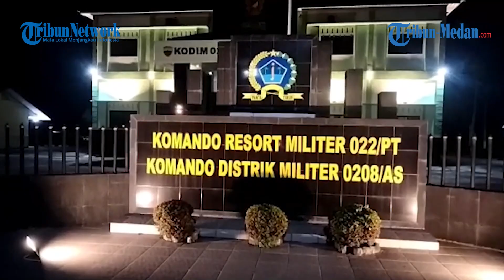Penampungan PMI Ilegal di Asahan Digerebek, 58 Orang Mau Dibawa ke Malaysia via Jalur Tikus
TRIBUN-MEDAN.com, ASAHAN - Kodim 0208/Asahan mengamankan 58 orang calon pekerja migran Indonesia (PMI) Ilegal di rumah persinggahan di Jalan Kelapa, Kelurahan Selawan, Kecamatan Kota Kisaran Timur, Kabupaten Asahan, Senin (7/2/2022) dini hari.

58 orang pekerja migran Indonesia Ilegal tersebut ingin menyebrang ke Malaysia untuk mengadu nasib.

Calon pekerja migran Indonesia ini berasal dari berbagai daerah di Indonesia, mulai dari Provinsi Aceh, Medan, Jawa Tengah, hingga Nusa Tenggara Timur.

Rencananya, saat penggerebekan tersebut, 58 PMI Ilegal sedang mempersiapkan diri untuk keberangkatan dengan menaiki colt diesel.

Dandim 0208 Asahan, Letkol Inf Franki Susanto mengatakan penggerebekan tersebut pertama kali diketahui oleh Unit Intelejen Kodim 0208/Asahan.